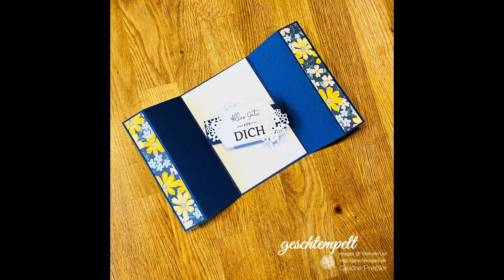Fancy Fold Card - Schöner Park - eine Anleitung mit den Produkten von Stampin' Up!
Heute zeige ich Dir wie Du mit den Produkten von Stampin' Up! eine besondere Faltkarte herstellen kannst!

Diese Materialien benötigst Du:

Farbkarton Marineblau:

1 Stück 15 x 26cm

lange Seite oben anlegen und falzen bei 3cm, 8cm, 18cm, 23cm

1 Stück 3 x 22cm für die Banderole

Designerpapier

1 Streifen 14,5 x 4,5cm

2 Streifen 14,5 x 2,5cm

1 Streifen 14,5 x 4,5cm

1 Stück Grundweiss 14,5 x 9,5cm

Dies Produkte von Stampin' Up! habe ich verwendet:
Designerpapier 6" X 6" (15,2 X 15,2 Cm) Im Park [160559] - Price: 14,75 €

Ich wünsche Dir ganz viel Spaß beim Nachwerkeln!

Deine Gesche

Gesche Preißler